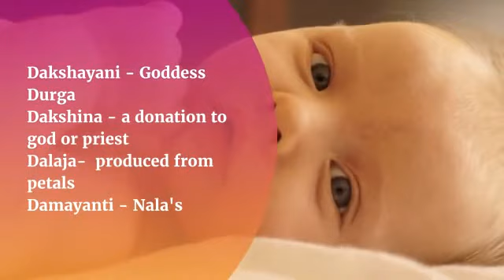Baby Girl Names: Top 40 Indian Baby Girl Names starting D - 2020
2020 girl baby names
best 40 Indian baby girl names